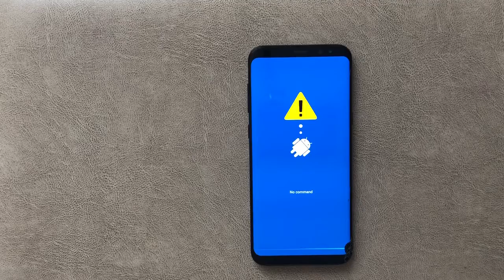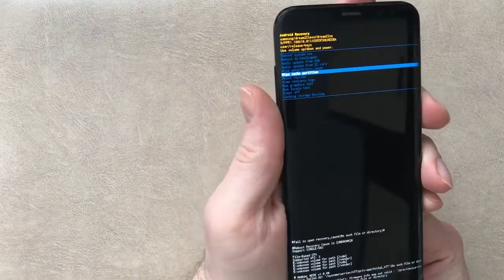Samsung Galaxy S8+ Factory Reset With Buttons Without Password Or Screen lock!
Works all Android versions - All Samsung models